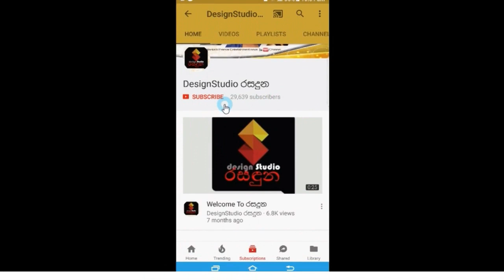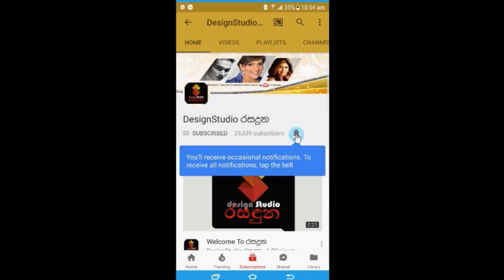ගේ දොර වැඩ කරගෙන මගේ ගැන හොයලා බලන කැප කිරීමම ඇති රොෂාන් පිලපිටිය|Roshan Pilapitiya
රගපාන්න නොයා,ගේ දොර වැඩ කරගෙන මගේ ගැන හොයලා බලන කැප කිරීමම ඇති රොෂාන් ආදරනීය බිරිද  රිද්මා ගැන කිව්ව කතාව Roshan Pilapitiya talks about his loving wife Ridma